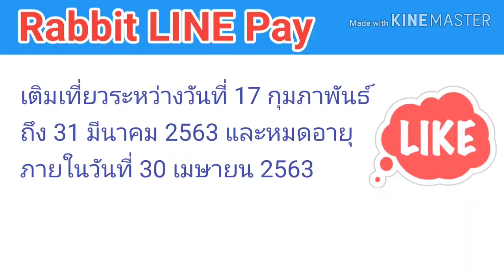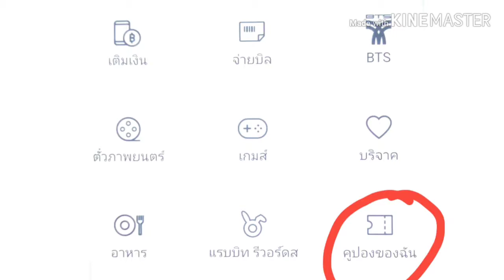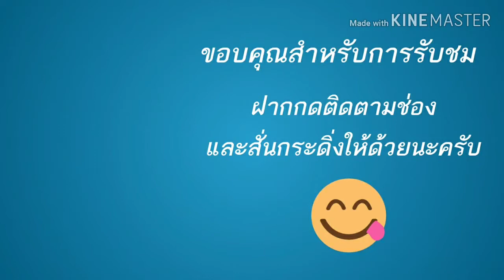BTS คืนเที่ยวโดยสารที่หมดอายุ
คืนเที่ยวเดินทางให้ผู้โดยสารที่ได้รับผลกระทบจากเหตุการณ์ COVID-19
        สืบเนื่องจากประกาศ กทม. และการประกาศสถานการณ์ฉุกเฉิน "โควิด-19" ทำให้มีผลกระทบต่อการเดินทางและผู้โดยสารที่เติมเที่ยวเดินทางบีทีเอส ที่ยังมีเที่ยวคงเหลือ

     ทางบริษัท แรบบิท ไลน์ เพย์ ขอแจ้งให้ผู้ใช้งานที่เติมเที่ยวเดินทางผ่าน Rabbit LINE Pay (BTS) ระหว่างวันที่ 17 กุมภาพันธ์ - 31 มีนาคม 2563 และหมดอายุภายในวันที่ 30 เมษายน 2563 จะได้รับคูปองชดเชยเที่ยวเดินทางผ่านทางแอพพลิเคชั่น แรบบิท ไลน์ เพย์  ตามจำนวนเที่ยวเดินทางคงเหลือของท่าน โดยคูปองชดเชยจะสามารถนำไปใช้เป็นส่วนลดในการซื้อเที่ยวโดยสารในครั้งต่อไป และคูปองมีอายุการใช้งาน 90 วัน นับจากวันที่ได้รับคูปอง

เงื่อนไขการใช้งานคูปองชดเชย BTS

1. คูปองส่วนลด Rabbit LINE Pay (BTS) สามารถใช้เพื่อเป็นส่วนลดการชำระเงินเพื่อซื้อเที่ยวโดยสารบีทีเอสผ่าน Rabbit LINE Pay เท่านั้น

2. คูปองมีอายุการใช้งาน 90 วัน หลังจากที่ได้รับคูปอง

3. มูลค่าของคูปองที่ได้รับคืน จะคำนวนจากค่าเฉลี่ยราคาของแพ็คเกจที่ท่านซื้อ แต่ละประเภท เช่น นักเรียน หรือ บุคคลธรรมดา

4. คูปองชดเชยเที่ยวโดยสารจะเริ่มต้นคืนภายในวันที่ 5 พฤษภาคม 2563 เป็นต้นไป

5. คูปองชดเชยเที่ยวโดยสารจะส่งให้ผู้ใช้งานทุกท่านเสร็จสิ้นภายในวันที่  7 พฤษภาคม 2563

6. ทางบริษัทฯ ขอสงวนสิทธิ์สำหรับผู้โดยสารที่เติมเที่ยวเดินทางบีทีเอสในช่วงระหว่างวันที่ 17 กุมภาพันธ์ - 31 มีนาคม 2563 เท่านั้น

7. คูปองชดเชยนี้ไม่สามารถแลก เปลี่ยน โอนหรือทอนเป็นเงินสด

8. คูปองส่วนลด 1 ใบ สามารถใช้ได้ 1 ครั้งต่อ 1 บัญชี/สิทธิ์/เครื่อง/ท่าน ตลอดระยะเวลาของคูปองส่วนลดเท่านั้น ไม่สามารถโอนสิทธิ์ให้กับบัญชีอื่นได้

9. บริษัทฯ ขอสงวนสิทธิ์ในการเปลี่ยนแปลงรายละเอียด เงื่อนไขต่าง ๆ โดยไม่ต้องแจ้งให้ทราบล่วงหน้า

10. หากมีข้อสงสัยหรือพบปัญหาเกี่ยวกับการใช้งาน กรุณาติดต่อ Rabbit LINE Pay call center 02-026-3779 ตั้งแต่เวลา 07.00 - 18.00 น. หรือแอดไลน์ @RLPCS (เติม @ ด้านหน้า) ระหว่างเวลา 09.00 น. - 24.00 น. ของทุกวัน รวมวันหยุดนักขัตฤกษ์